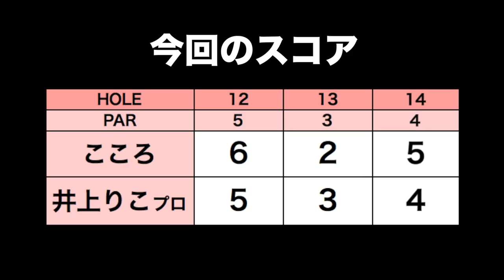三枝こころが魅せた奇跡のチップインバーディー！【井上りこプロとゴルフ#5】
今回は、井上りこプロと一緒に太平洋クラブ美野里コースでゴルフしました！
マルマンのクラブ「MAJESTY」を試打しました！

MAJESTYが気になる方は以下を確認ください！

ーーーーー
アパレルここから予約できます↓

ーーーーー